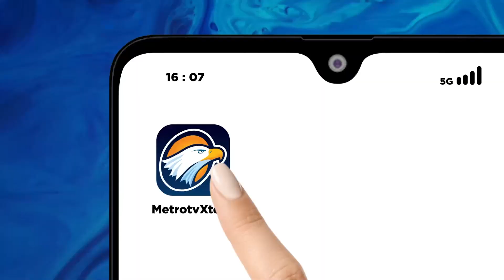Terkait Akun FUFUFAFA Gibran: Saya Gak Tahu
MetroTV, Wakil presiden terpilih Gibran Rakabuming Raka menepis bahwa akun kaskus Fufufafa adalah miliknya.